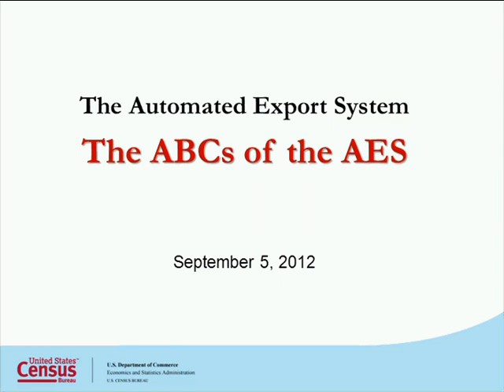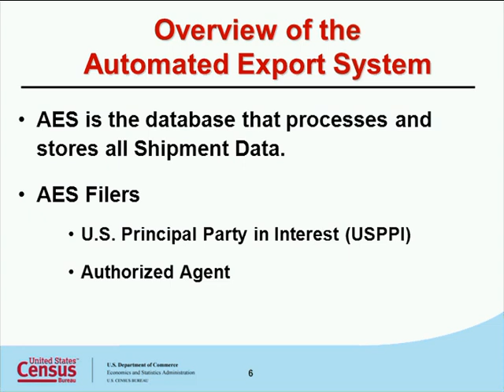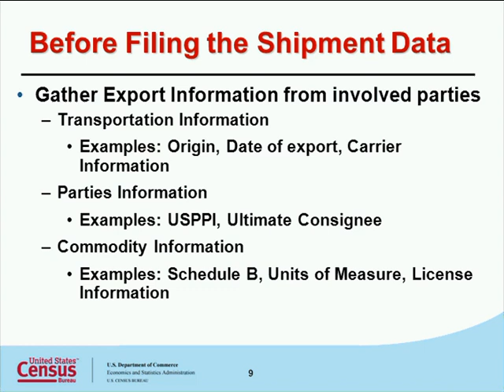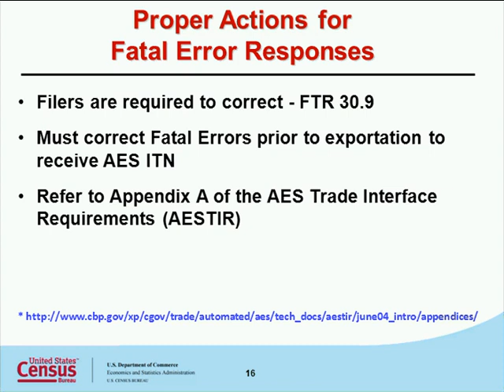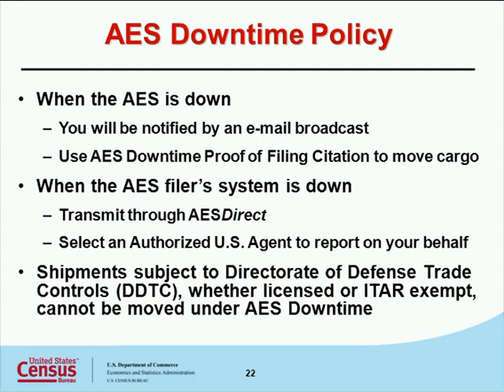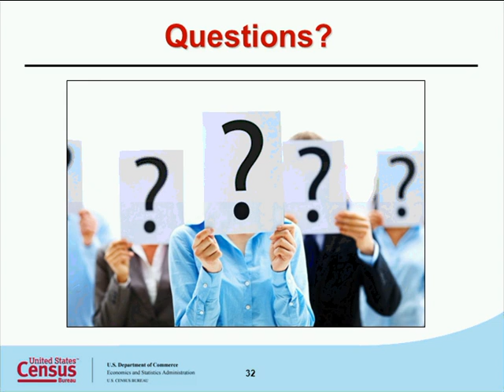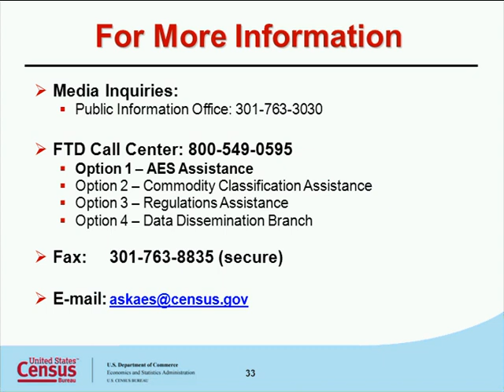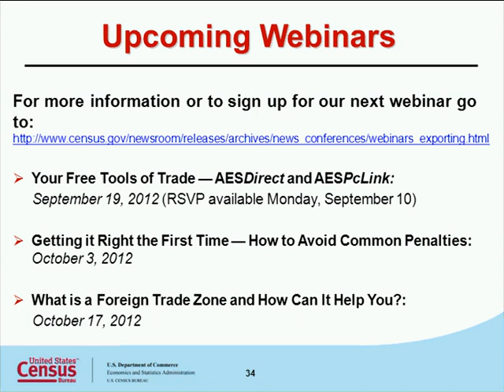Automated Export System The ABCs of AES Module 1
Pre-recorded Presentation: 28mins, Q&A 21mins
AES Overview
--AES Filing
--AES Response Messages
   ---Fatal Errors
   ---Verifying Messages
   ---Compliance Alerts
   ---Warning Messages